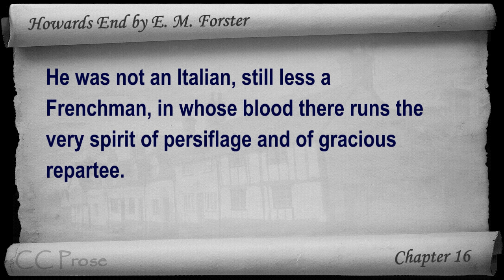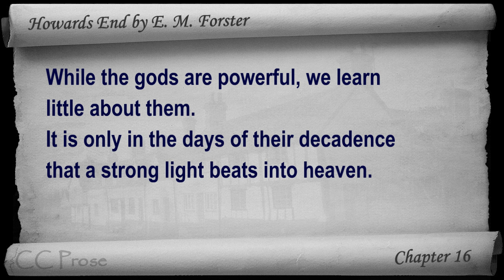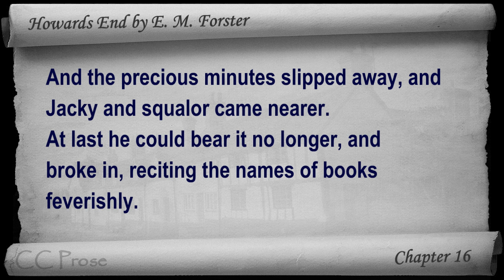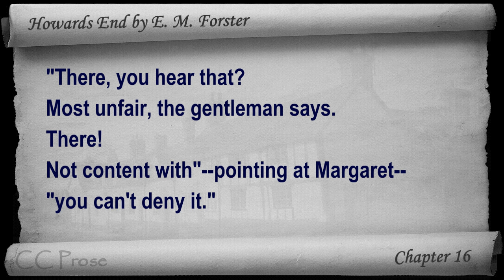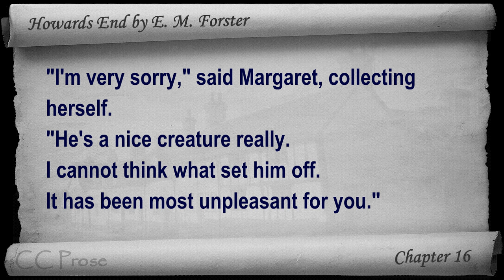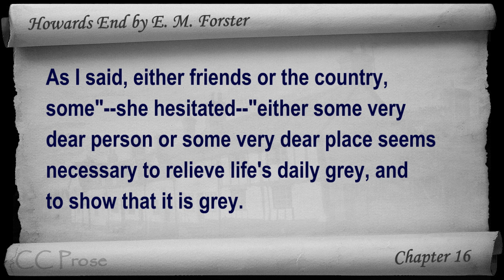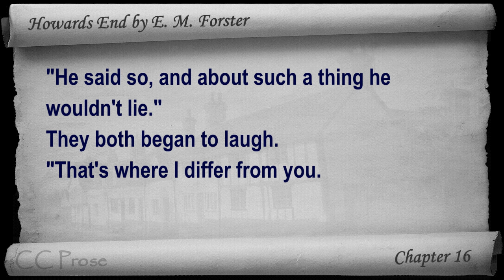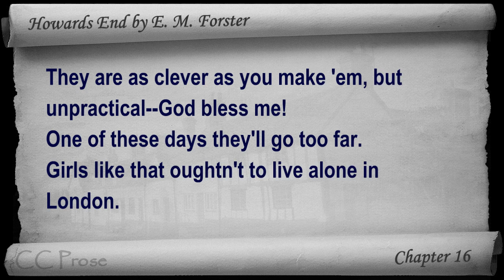Chapter 16 - Howards End by E. M. Forster